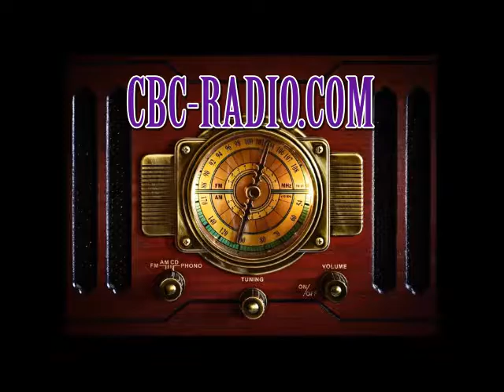Radio News 3-24-17